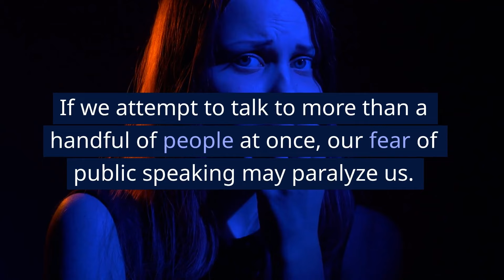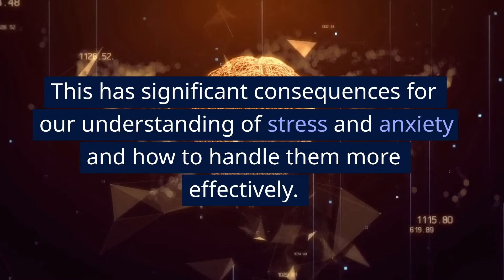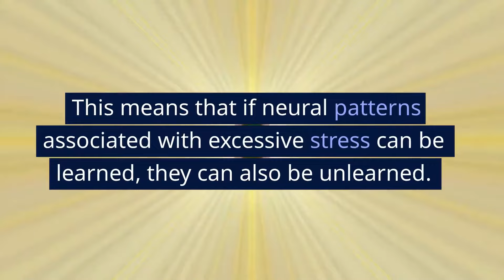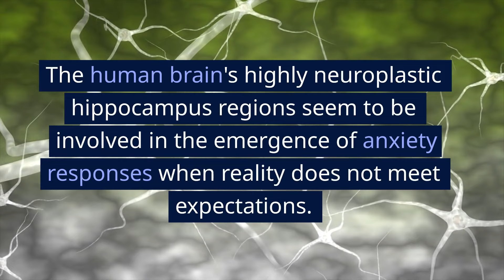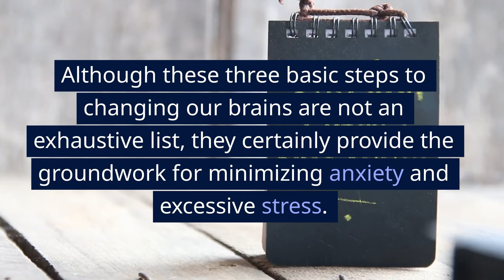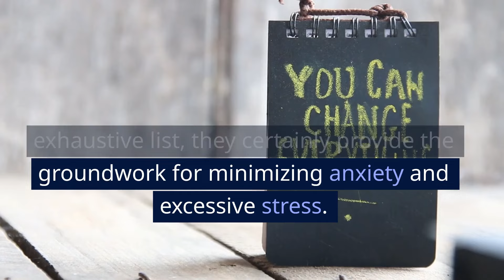How to Build Immunity Against Anxiety and Excessive Stress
This video will teach you how it’s possible to build immunity against anxiety and excessive stress. You'll learn how to avoid unnecessary worries and stresses, how to create a sense of calm in your life, and how to stay relaxed in the face of uncomfortable situations.

00:00 Introduction
01:17 Neuroplasticity
01:50 Nervous System Tuning
03:12 Three Simple Steps
04:56 Conclusion